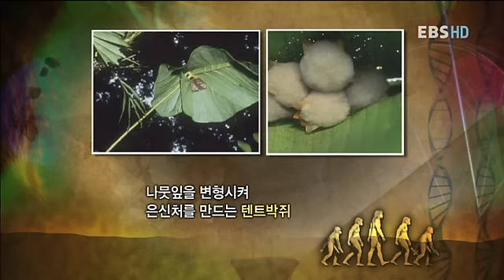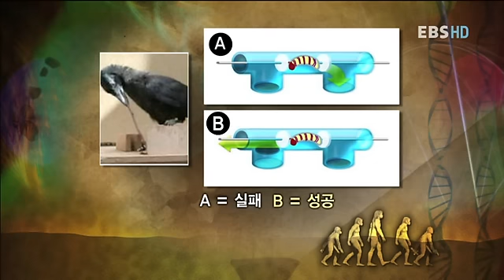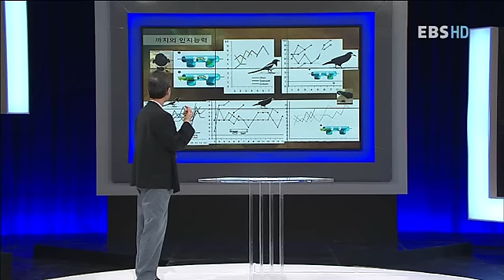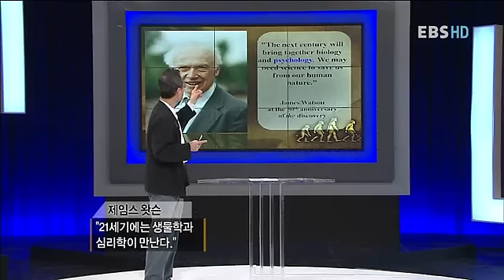공감의 시대, 왜 다윈인가 - 13강 설명의 뇌_#003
EBS, 공감의 시대, 왜 다윈인가, 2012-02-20, 공감의 시대, 왜 다윈인가 13강 설명의 뇌

설명의 뇌야말로 인간만이 가진 뇌라고 설명한다.21세기의 학문이 '설명의 뇌'를 설명해야 한다고 주장하는 최재천 교수의 특강을 만나보자.

최근 우리 사회는 수직적인 사고와 경쟁이 강조되던 산업사회의 패러다임에서 수평적 사고와 협력이 이끄는 새로운 패러다임으로 변화하고 있다. 경쟁적이고 이기적인 문화 대신 포용하고 배려하는 사회적 분위기가 조성되는 중이다. 그 변화의 핵심으로 지적되고 있는 것이 다른 사람의 경험과 정서를 공유하는 상태를 일컫는 '공감'이다. 그렇다면, 그 어느 때보다 공감이 강조되는 시대에 우리가 다윈에 주목해야 하는 이유는 무엇일까?

최근 영국은 자국을 대표하는 과학자로 뉴턴이 아닌, 다윈을 꼽았다. 2008년 금융위기를 경험한 경제학계도 뉴턴 경제학 시대의 종언을 알리며 다윈 경제학 시대를 이야기하기 시작했다. 다윈 경제학이 개인의 본성과 심리, 행동을 보다 복합적으로 이해하고 있기 때문이다. 그런데도 우리 사회는 다윈이 사상가로서 현대인의 의식구조에 얼마나 큰 영향을 미쳤는가를 인식하지 못하고 있다.

자연선택론(theory of natural selection)에 입각하여 진화적 현상을 설명한 영국의 한 생물학자로만 알려진 다윈. 하지만, 현재 다윈의 사상은 생물학의 범주를 넘어 사회학, 경제학, 인류학, 심리학, 법학 등의 인문사회과학 분야는 물론 음악, 미술 등 예술 분야까지 폭넓게 영향을 미치고 있다.

본 강의는 다윈의 사상을 알기 쉽게 전달할 뿐만 아니라, 생물학으로만 인식되었던 진화론이 우리 삶에 어떤 영향을 미쳤고, 사회를 보는 패러다임 자체를 어떻게 변화시켜 왔는지 알리는 기회가 될 것이다. 나아가 인문학과 사회과학적 주제로 여겨온 질문에 진화론을 기반으로 하는 답변을 제시하는 새로운 장을 제공할 것이다.

극단적인 경쟁과 환경 파괴로 위기를 맞은 지구! 과연 우리가 함께 살아갈 방도는 없는가? 본 강의는 학문의 경계를 넘어 새로운 지식을 전해온 진화생물학자가 2012년 우리 사회에 던지는 화두와 제안을 만나보는 계기가 될 것이다.